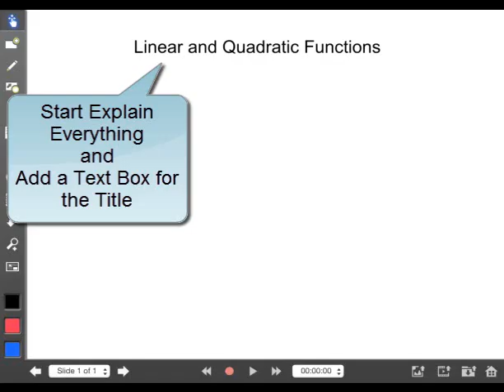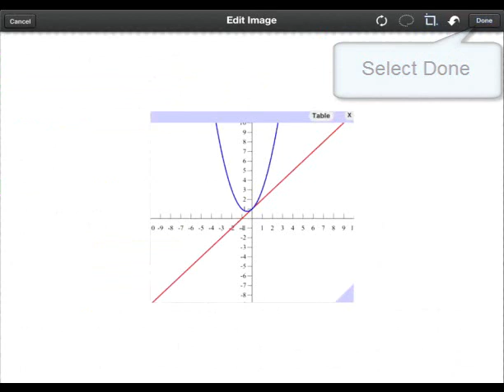Creating a Math Slide in Explain Everything with FluidEquation and FluidMath on your iPad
FluidEquation, FluidMath, and Explain Everything combine to make for a very powerful math presentation for iPad users. The FluidEquation iPad app converts your handwritten math to typeset math which can easily be transferred to Explain Everything. The FluidMath iPad app converts your handwritten math to graphs and solutions which can also be easily transferred to ExplainEverything. In the Explain Everything iPad app you can easily manipulate the math and graphs just like pictures.